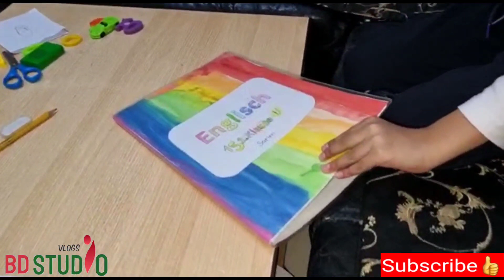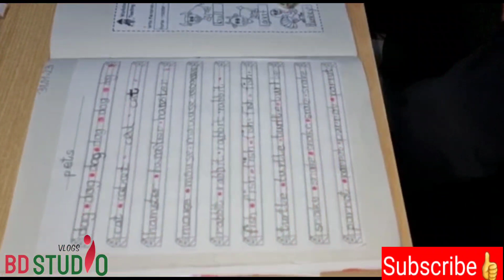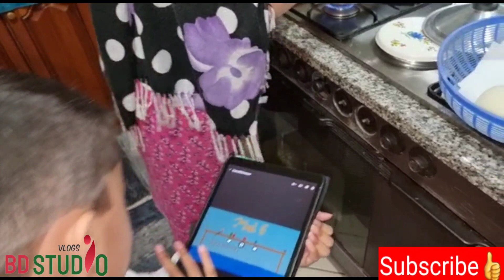ভিন্নভাবে তৈরি পিঠা সাদিয়া সহ ফ্যামিলির সবাই মজা করে খেলো! | Italy Bangla Vlogs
Assalamu Walaikum,